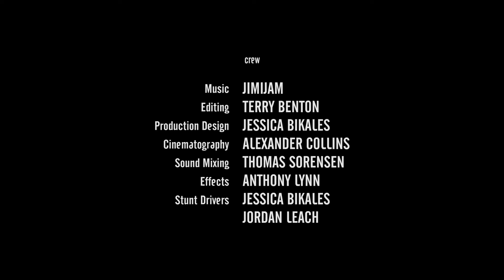Cobalt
2018 Thaw Out Film Festival Winner - Best Sound

A young thief hired to recover a valuable hard drive must escape two armed men and certain death.

Starring Michael William Hunter, David Zody, and Jordan Leach